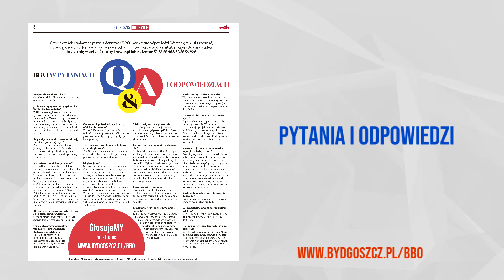„Bydgoszcz Informuje” o Bydgoskim Budżecie Obywatelskim 👍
W kolejnym wydaniu "Bydgoszcz Informuje" sporo informacji o Bydgoskim Budżecie Obywatelskim. Wśród nich m.in.:

✅Ciekawe małe projekty społeczne,
✅Zielony budżet obywatelski,